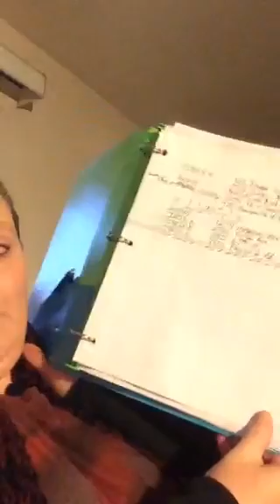THESheilaDalton audits day DOWORK